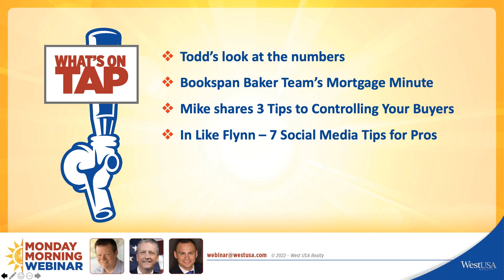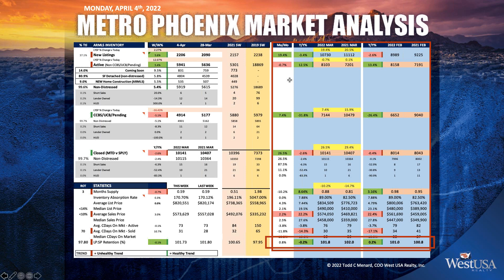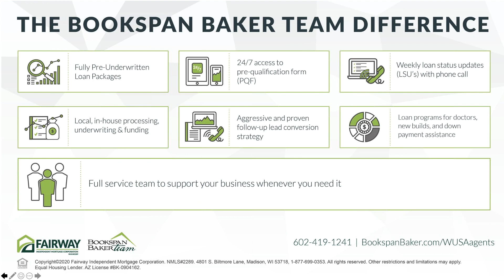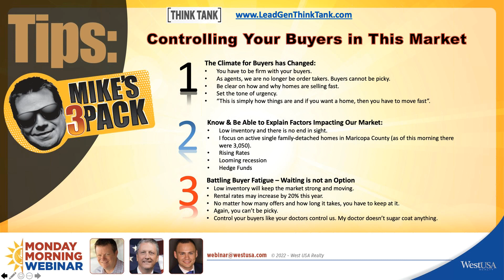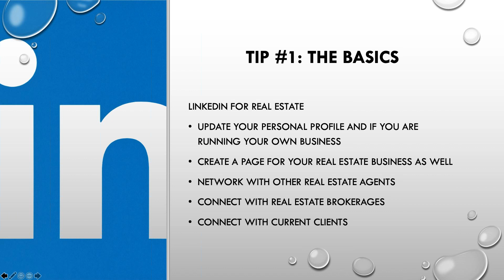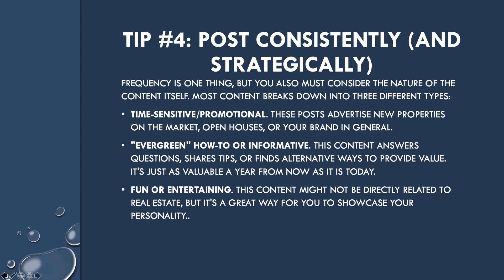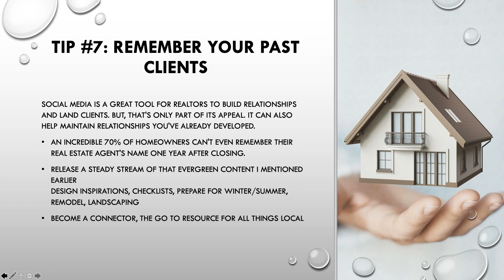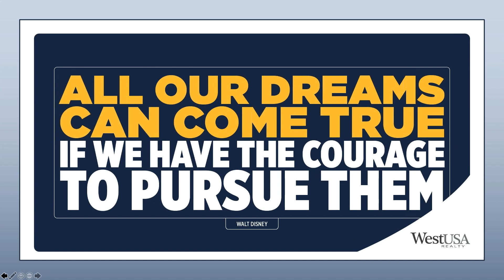West USA Realty Weekly Webinar 4/4/22